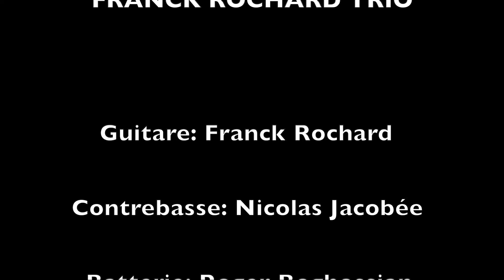Franck Rochard Trio Jazz à Vienne 2024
Quelques minutes de musique live , Jazz à Vienne 2024 (Jazz sur la ville).

Contrebasse: Nicolas Jacobée
Batterie: Roger Boghossian